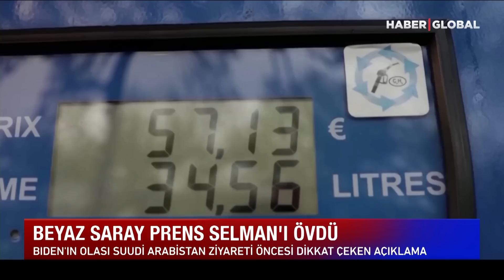Yaptırımlar ABD'yi Vurdu! Biden Her Yerde Petrol Arıyor